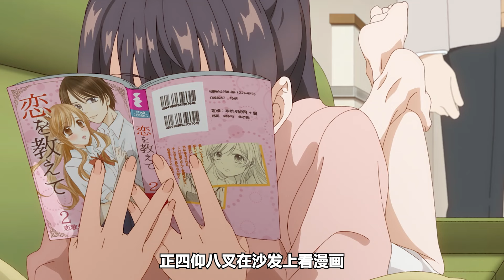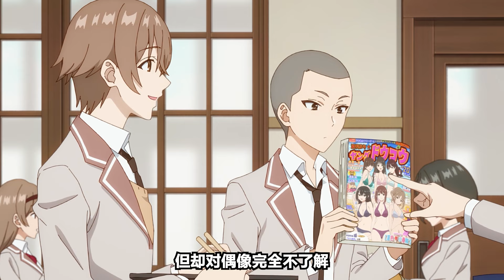【七月新番】強勁對手竟是濫交女？淫亂學生會的脫衣催眠手冊！《以俄語遮羞的鄰座艾莉同学》1-9集！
姐妹蓋澆飯！